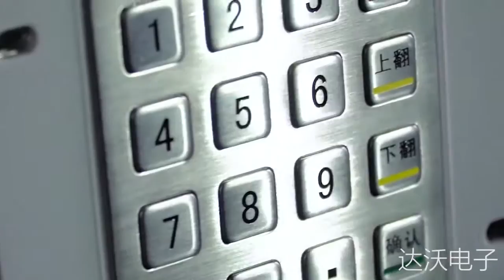IP65 Waterproof Stainless Steel Keyboard Numeric 4x4 metal keypad For Industrial Kiosk D 8203B